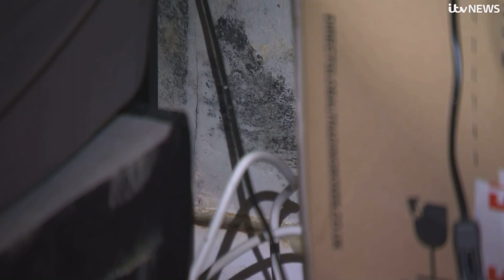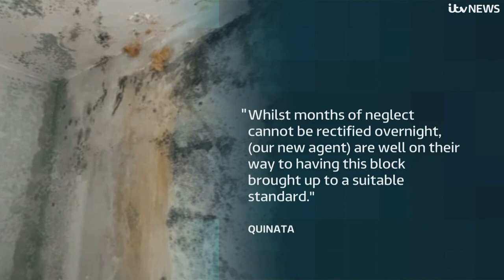Harrow's Housing Horror: Mold, Water Damage And Health Concerns"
Residents of Harrow's Queens House housing block say they're living with moldy walls, dripping ceilings, no electricity, and worries about their health. MP Gareth Thomas visited the building and was "extremely disturbed." He's suggested that alternative accommodation be made available to the worst affected residents. Around 15 residents are affected, with problems worsening recently.

In a statement the landlord Quinata said: “We do not directly manage our buildings, rather we pay external managing agents to do that on our behalf.

When it came to our attention from a large number of Leaseholders that our previous managing agent was not looking after the block, we immediately took action to replace them with NextGen Real Estate who currently manage the block and are responsible for its upkeep. Whilst months of neglect cannot be rectified overnight, NextGen are well on their way to having this block brought up to a suitable standard.”